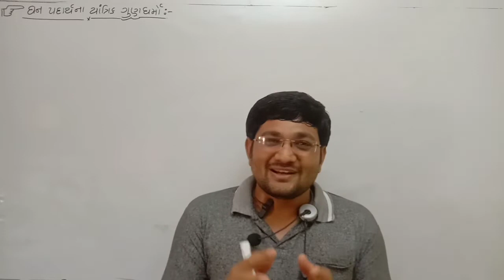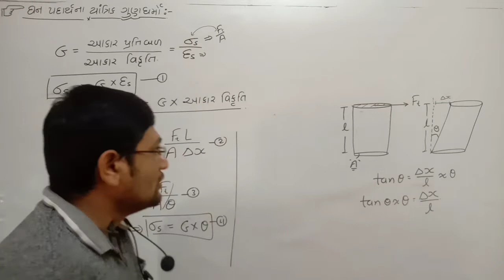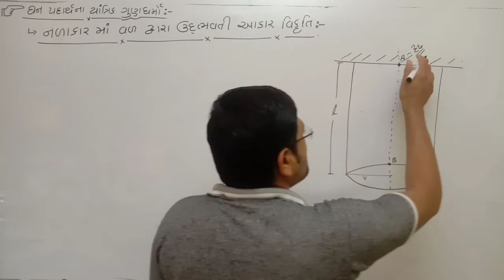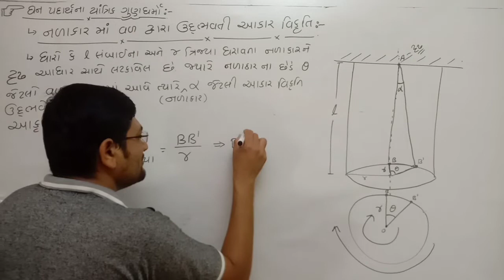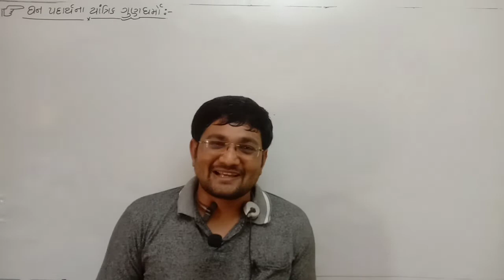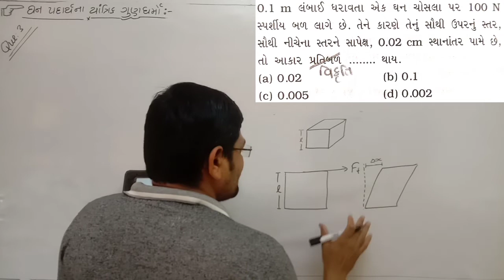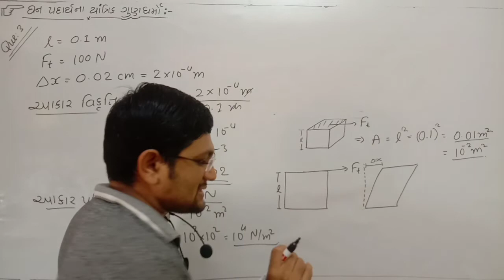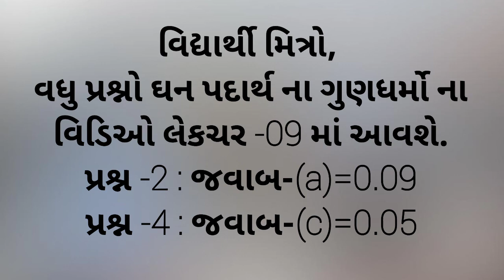Physics|Class11|ઘન પદાર્થો ના યાંત્રિક ગુણધર્મો-08 | NEET / JEE IMP Questions | Shear Modulus-01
In this video you will study about most important questions on Mechanical Properties Of Solids (ઘન પદાર્થો ના યાંત્રિક ગુણધર્મો ).
Topics covered in this videos are:
1. નળાકાર માં વળ દ્વારા ઉદ્દ્ભવતી આકાર વિકૃતિ.
2. NEET/JEE important questions  of shear (આકાર) Modulus of elasticity are solved in easy way and with proper short tricks.

Also you will get short tricks for solve the problems.

1. Full Syllabus will be covered in a systematic manner.
2. Complete NCERT Syllabus will be covered.
4. You can make complete notes by referring this channel.
5. Doubt solving video lecture or Live lectures on demand of students.
6. NEET and JEE concepts will be solved in easy way and systematic manners.